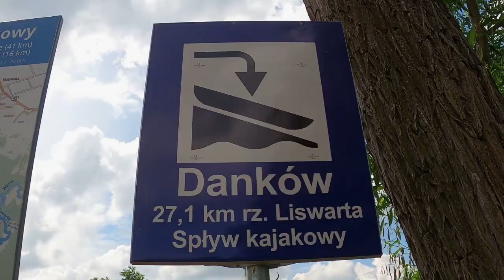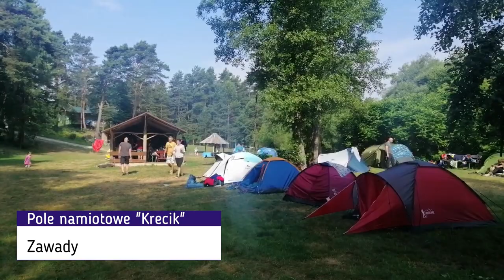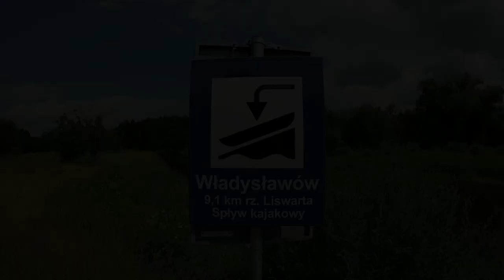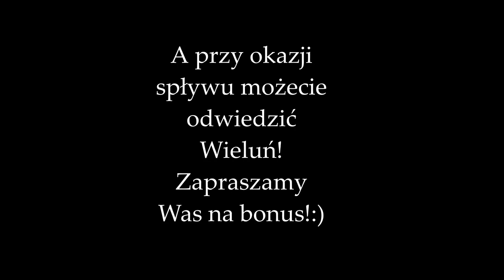Spływ kajakowy Liswarta (Danków - Wąsosz) - śląskie kajaki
Cześć!

Zapraszamy Was na relację ze spływu kajakowego rzeką Liswartą w województwie śląskim.

W filmie zobaczycie m.in.:
- przebieg trasy kajakowej rzeką Liswartą na odcinku Danków - Wąsosz (2 dniowy spływ)
- Twierdzę w Dankowie
- Wieluń
- Wskoczymy też na chwilę na Liswarta Rock Festiwal do Popowa gdzie posłuchamy @lydkagrubasa

Spływ Liswartą został zorganizowany przez @rejak.com.pl  :)

Sylwia & Bartek

Spodobał Ci się film i chcesz postawić nam kawę? Zapraszamy do linku poniżej. Nie trzeba się rejestrować ani zakładać konta ;)

Zapraszamy na inne portale, gdzie również jesteśmy obecni ;)